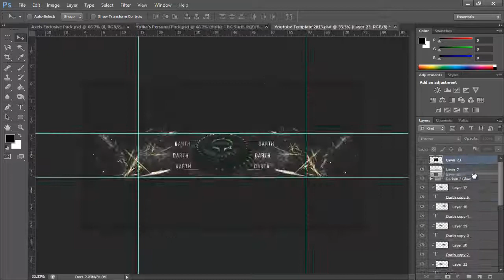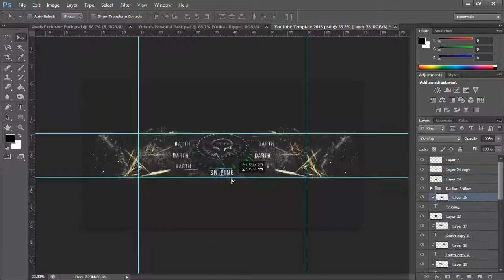Darth Youtube Banner - Speedart 3